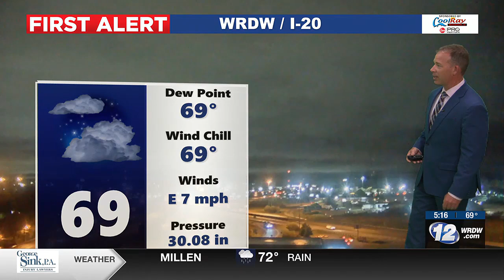First Alert This Morning, Heavy Rain, Drier Weekend